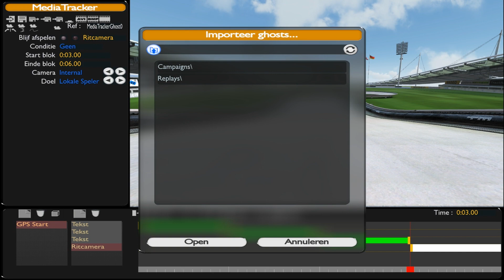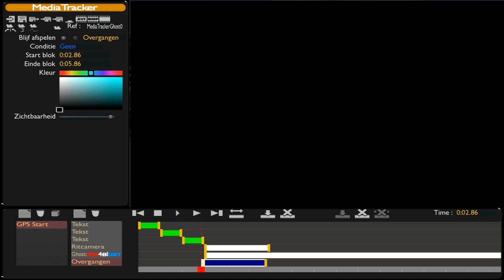TMUF GPS CountDown Tutorial [HD 1080P]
Tutorial for an GPS Countdown in Trackmania :)

Plz like and favorite.